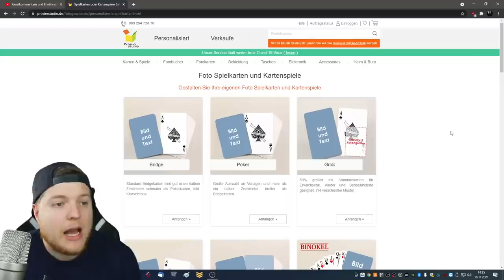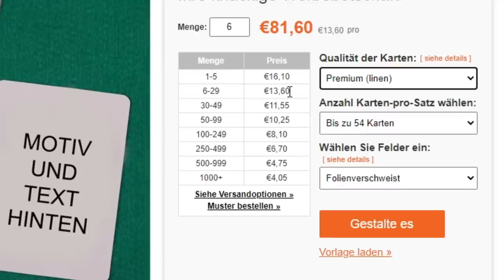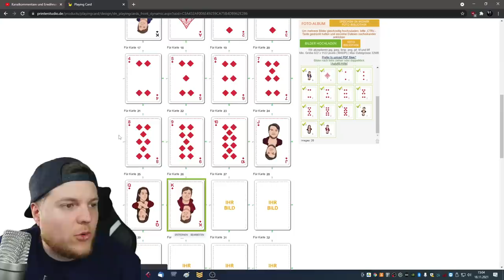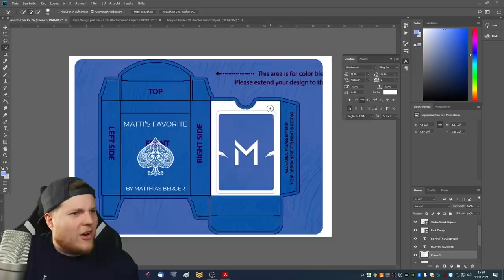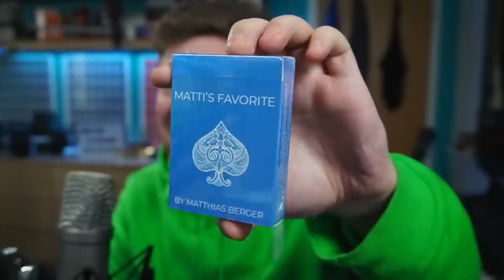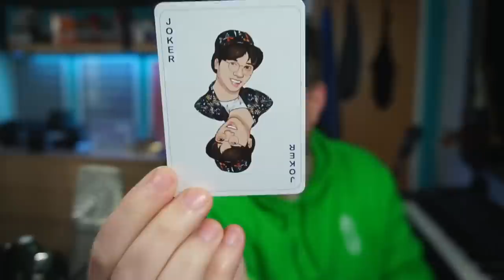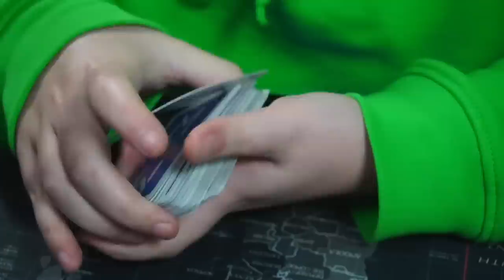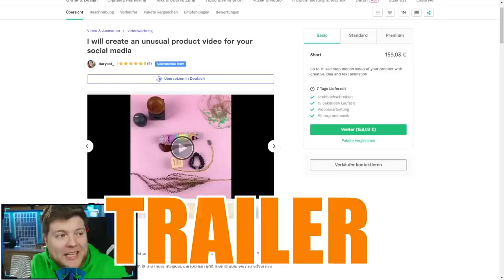Mein 208,08€ SCHROTT DECK Prototyp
Mein 208,08€ Schrott Deck Prototyp xD Ich habe im letzten Part dieser Videoreihe ein Kartendeck Design entwerfen lassen von einem Dude auf Fiverr für 90€. Jetzt ist es an der Zeit, aus diesem Design Realität zu machen und bei einem Billiganbieter online (Printer Studios) Prototypen drucken zu lassen. Was für eine Qualität dabei herauskam, wie sich die Karten anfühlen und ob sich damit gut Kartentricks und Cardistry machen lassen, das erfahrt ihr in diesem Video :D

Euer